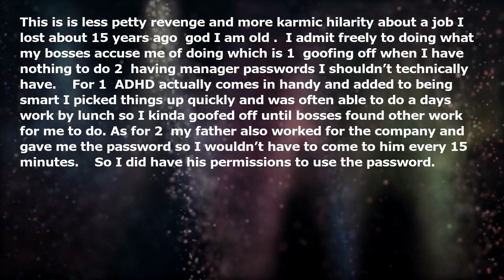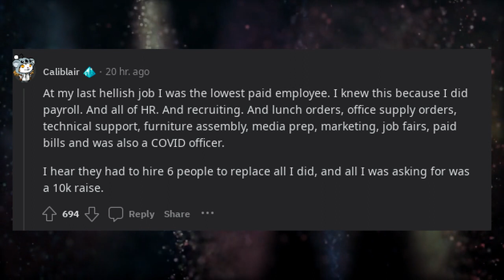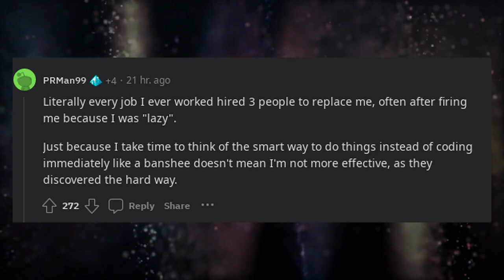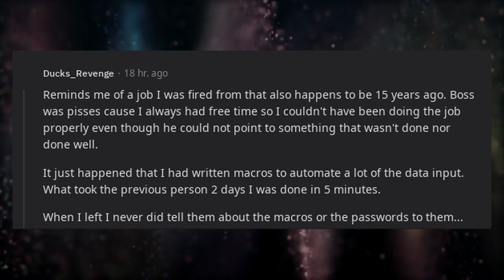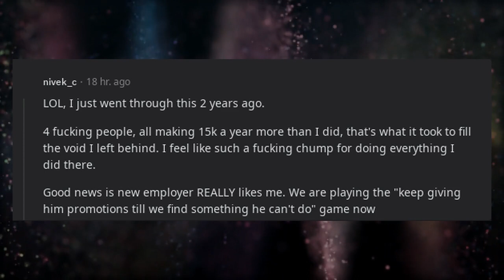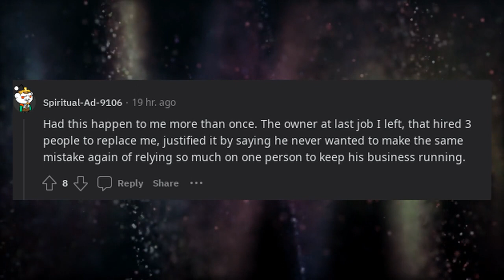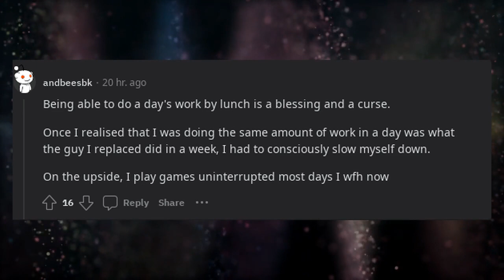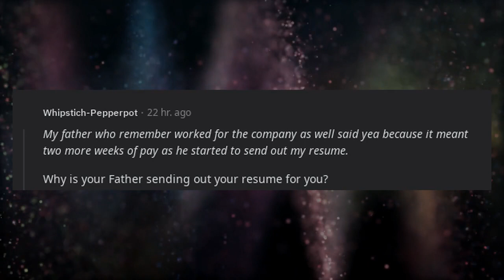The job that fired me then hired three people to replace me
* 3Commas - Comprehensive cryptocurrency trading platform that allows its users to make use of automated trading bots as well as follow and copy the actions of successful traders and to create and track top portfolios